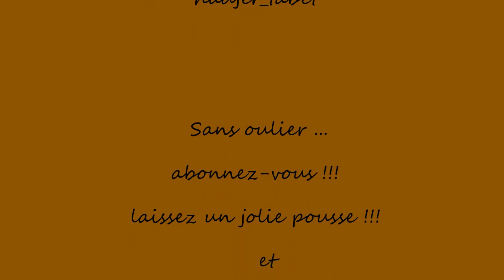Entremet fraise noix de coco (spécial nayer)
à l'occasion du nouvel an berbère je vous propose une recette d'entremet tout rouge au goût de noix de coco et fraise et il est constitué de:
-une ganache noix de coco.
-in insert fraise.
-un biscuit noix de coco.
-un croustillant amande coco.